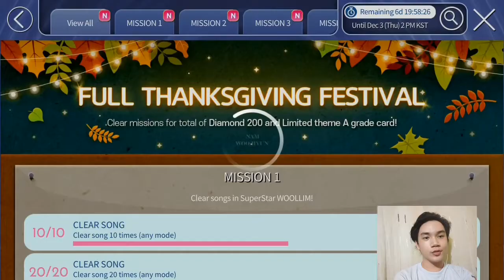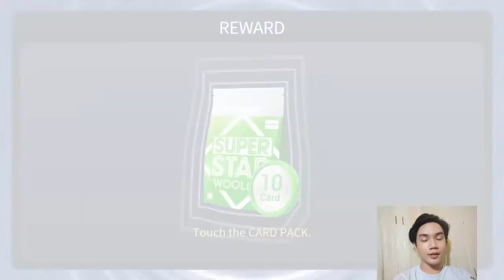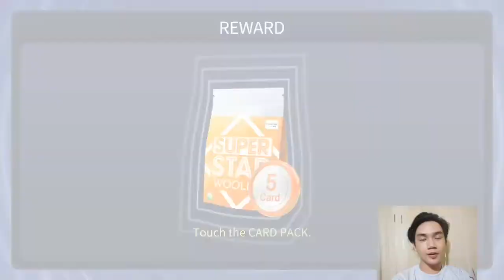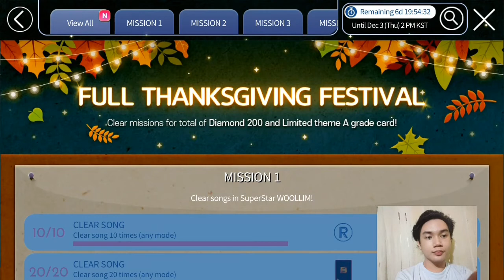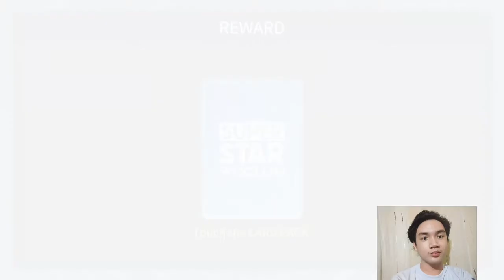SuperStar WOOLLIM • Full Thanksgiving Festival Event